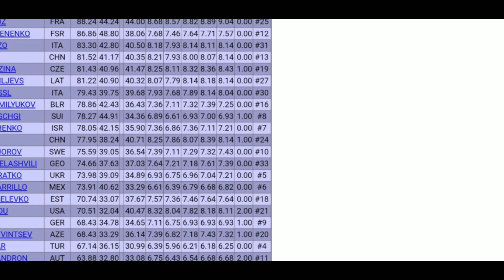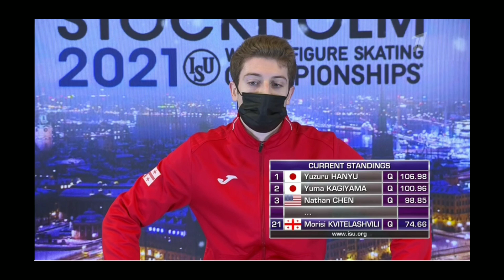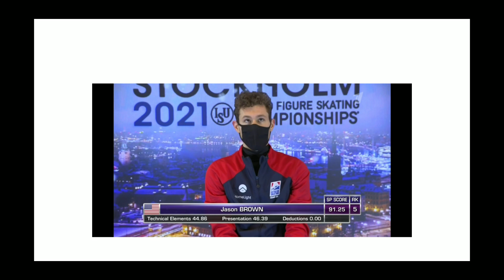чемпионатмира2021 Мужчины КП последняя разминка